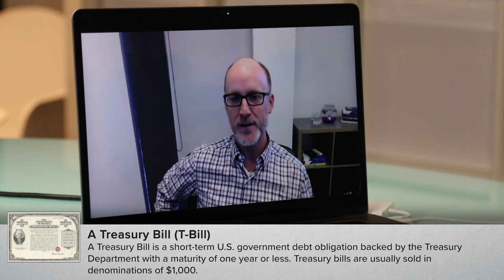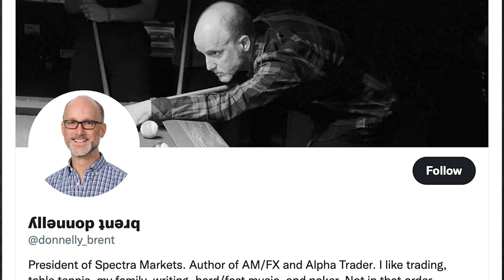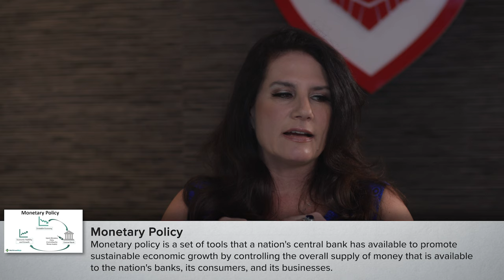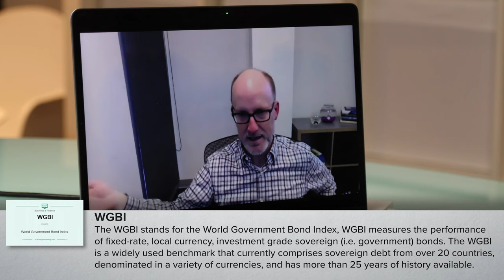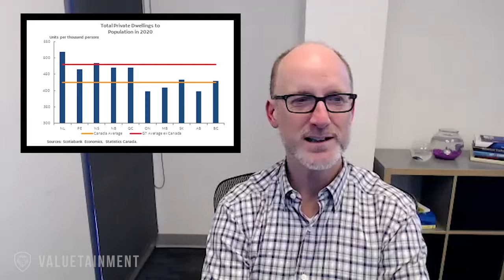Brent Donnelly, A True 'Market Maker', Explains How To Be A Nimble Trader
Economist Danielle DiMartino Booth does a virtual interview with Brent Donnelley. Brent is a senior risk-taker and FX market maker, and and has been trading foreign exchange since 1995. Let Brent know your thoughts on Twitter

About the guest: Brent Donnelly is a senior risk-taker and FX market maker, and and has been trading foreign exchange since 1995. He is the author of The Art of Currency Trading (Wiley, 2019) and his latest book, Alpha Trader, is now available in bookstores worldwide.

About the host: Danielle DiMartino Booth is a Founder & CEO of Quill Intelligence, DiMartino Booth set out to launch a Research Revolution, redefining how markets intelligence is conceived and delivered. To build QI, she brought together a core team of investing veterans to analyze the trends and provide critical analysis on what is driving the markets – both in the United States and globally. A global thought leader on monetary policy, economics and finance, DiMartino Booth founded Quill Intelligence in 2018. She is the author of FED UP: An Insider’s Take on Why the Federal Reserve is Bad for America (Portfolio, Feb 2017), has a column on Bloomberg View, is a business speaker, and a commentator frequently featured on CNBC, Bloomberg, Fox News, Fox Business News, BNN Bloomberg, Yahoo Finance and other major media outlets.